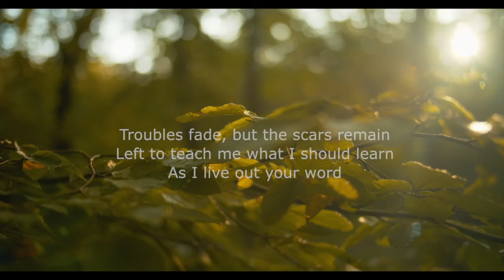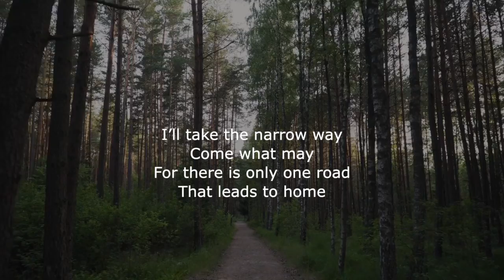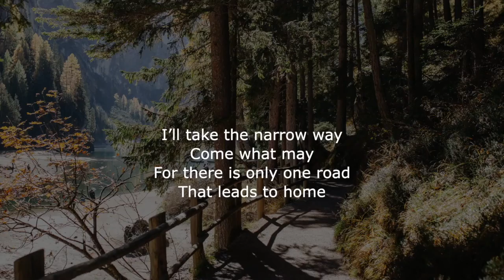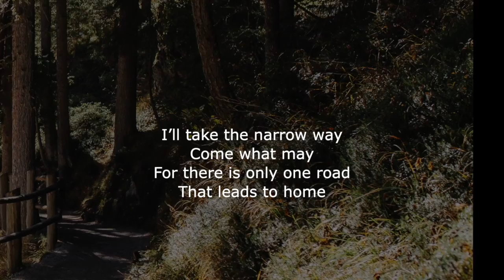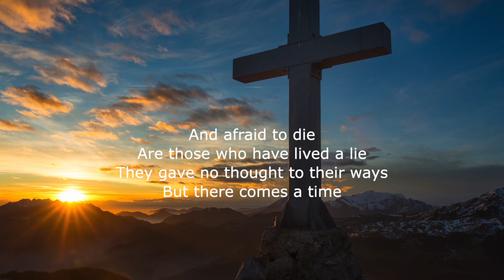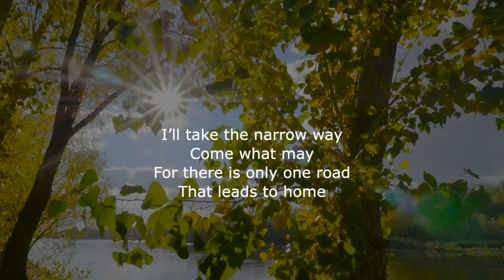The Narrow Way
Song by David Bodanza